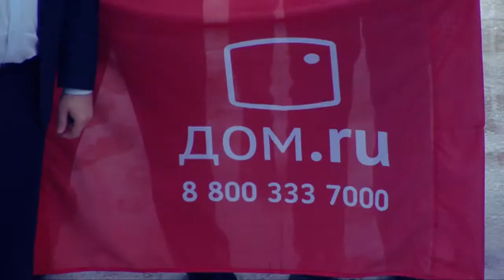ЭР ТЕЛЕКОМ ВОРОНЕЖ